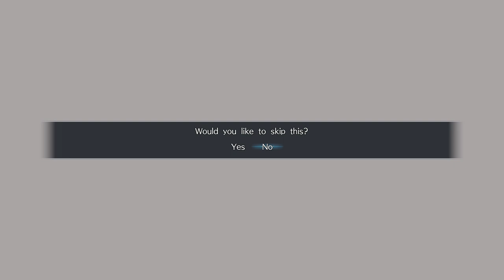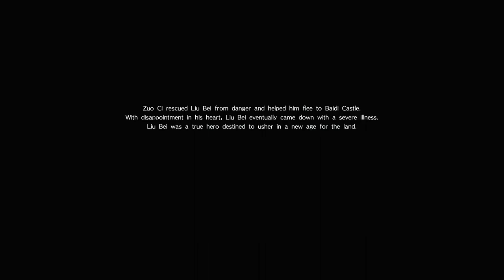Dynasty Warriors 9 (PS4 PRO) - Other - Zuo Ci Walkthrough